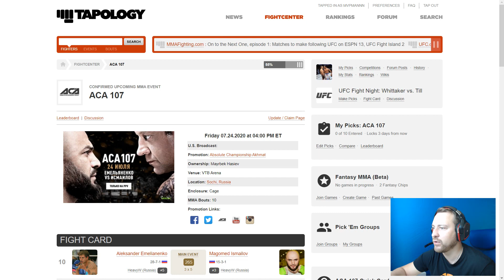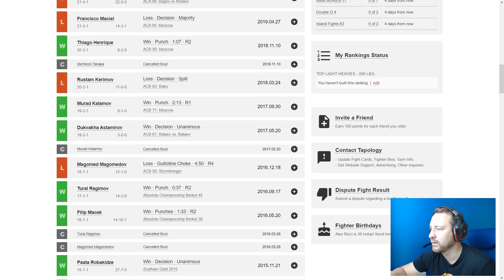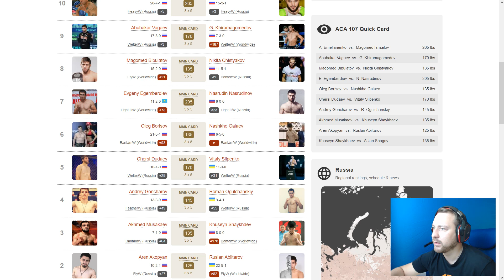Нашхо Галаев — Олег Борисов